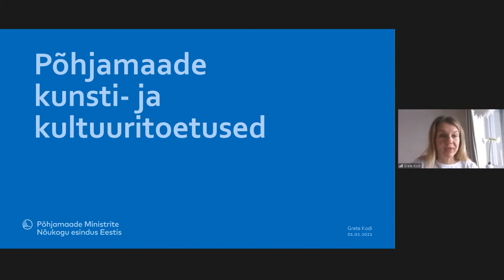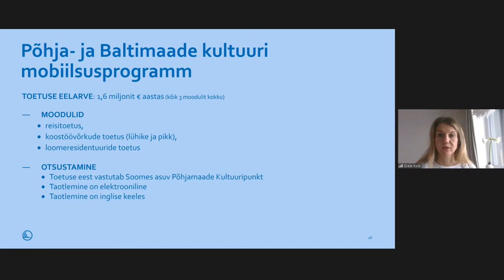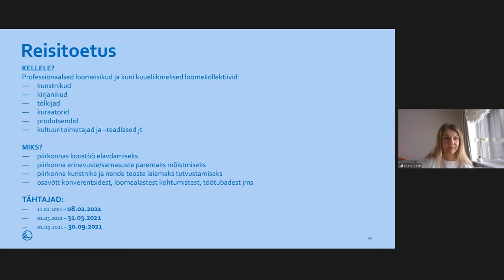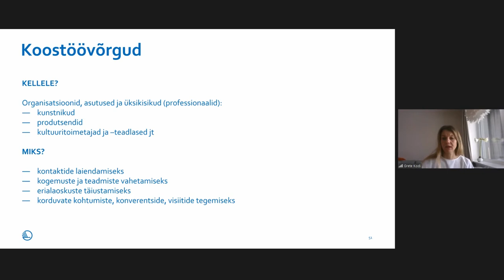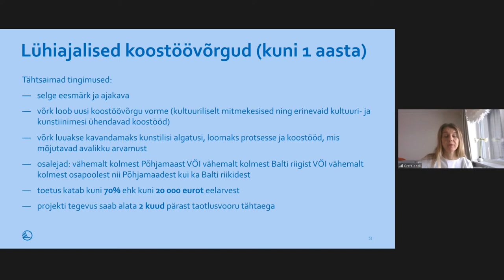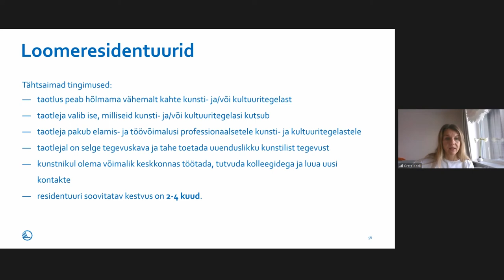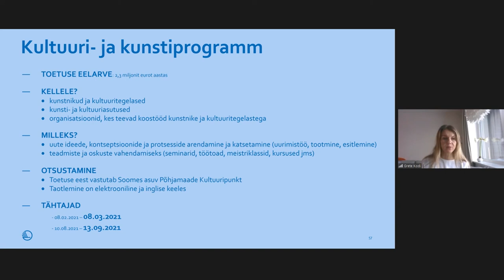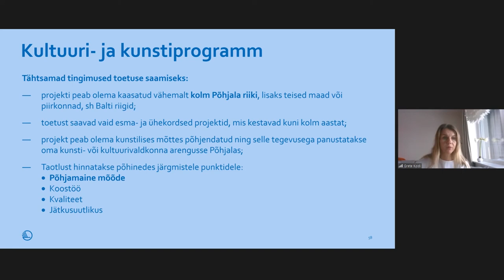Infopäev 2021: Kultuuri ja kunsti programmid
Grete Kodi, kultuuri ja kunsti programmid

Põhja- ja Baltimaade kultuuri mobiilsusprogramm:
Reisitoetus: Kultuuritoetusprogramm külaliskunstnike ja –kultuuritegelaste kutsumiseks ning külaliskunstnike ja –kultuuritegelaste töökeskkonna loomiseks.
Koostöövõrkude toetus (lühike ja pikk): Kultuurivaldkonna toetusprogramm kontaktide laiendamiseks, kogemuste ja teadmiste vahetamiseks, erialaoskuste täiustamiseks ning korduvate kohtumiste, konverentside, visiitide tegemiseks.
Loomeresidentuuride toetus: Kultuuritoetusprogramm külaliskunstnike ja –kultuuritegelaste kutsumiseks ning külaliskunstnike ja –kultuuritegelaste töökeskkonna loomiseks.

Kultuuri- ja kunstiprogramm:
Kultuuri- ja kunstiprogrammi kaudu saab toetust taotleda tootmispõhise tegevuse ja tulemuste esitlemise või erialase pädevuse tõstmise, arvamuste, hinnangute, teadmiste ja oskuste vahendamise tarbeks.